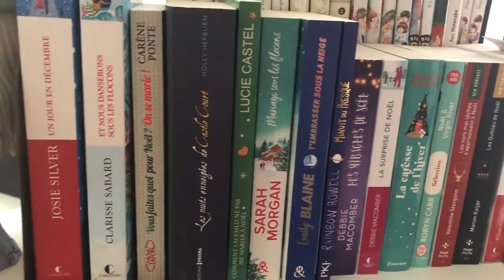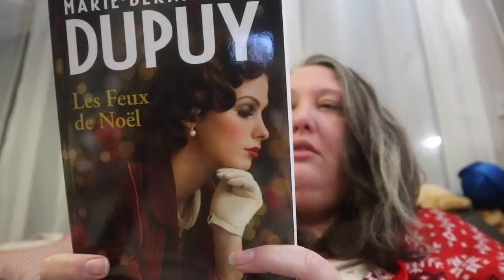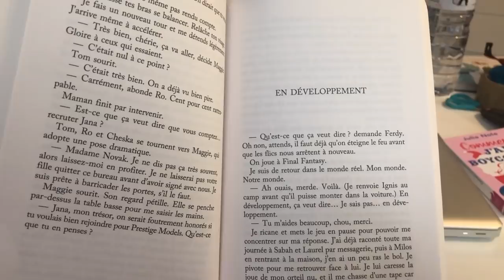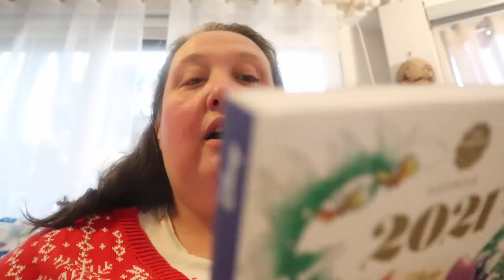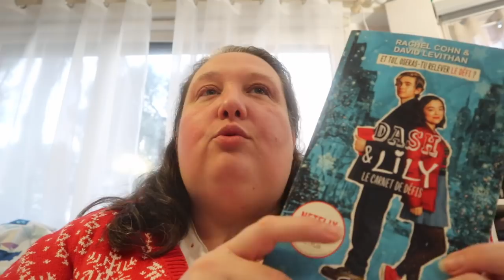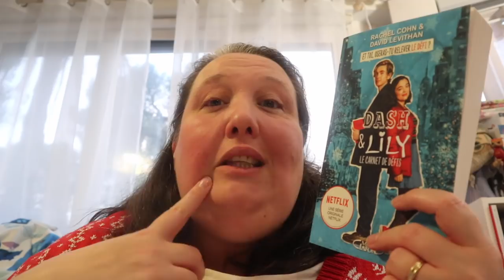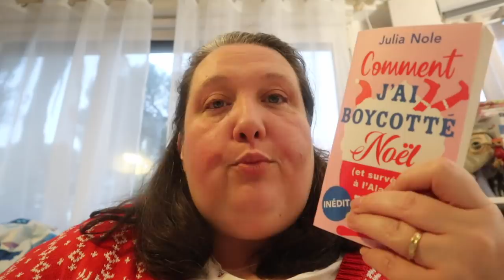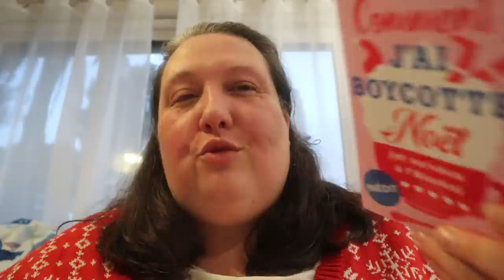Reading Vlogmas # 4 { un live avec Michel Bussi }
La boutique Etsy

Le grimoire disney ;

Livraddict

boutique Etsy